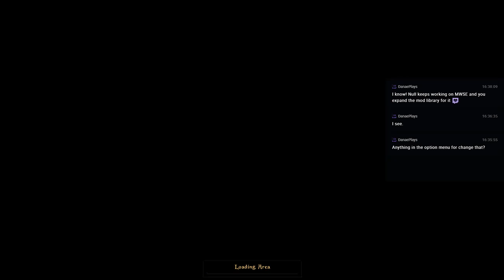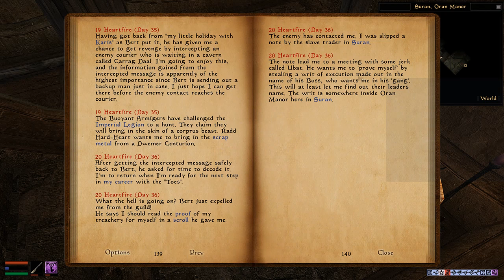abot's let's play a huge Morrowind World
Playing Morrowind modded to the brim ...
mods used I am playing